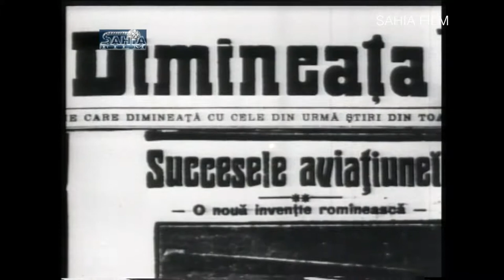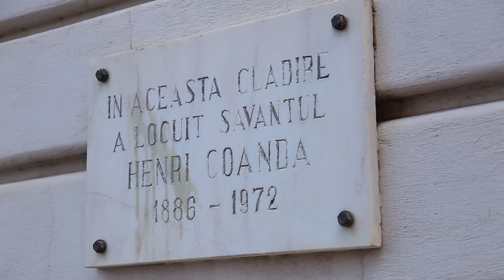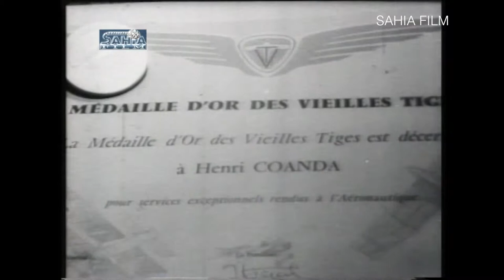Bucuresti din povesti - Casa Henri Coanda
Bucuresti Centenar